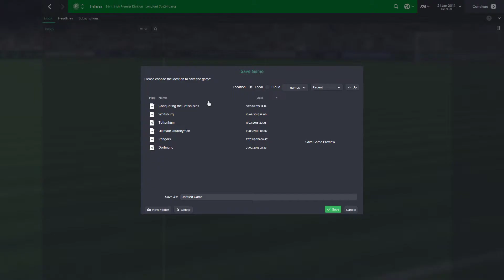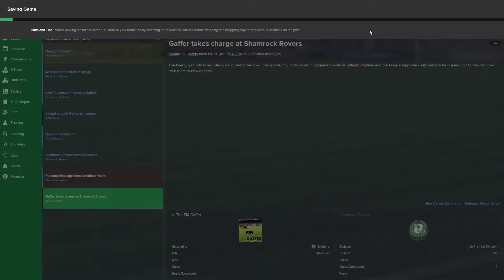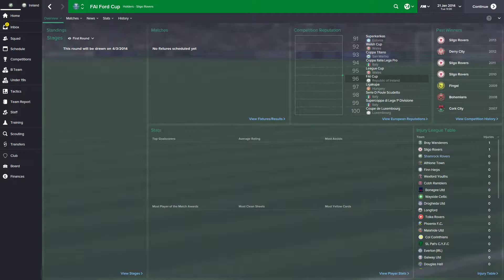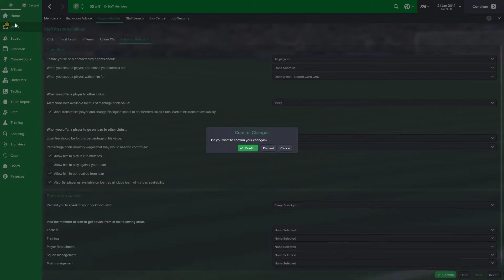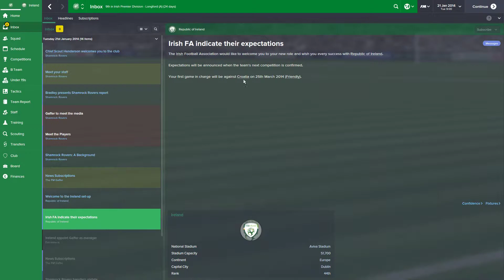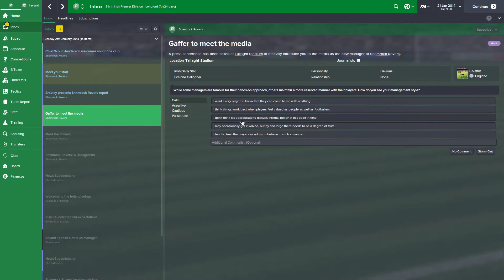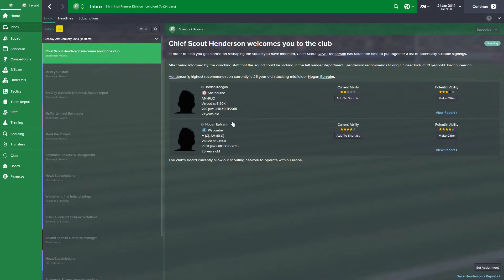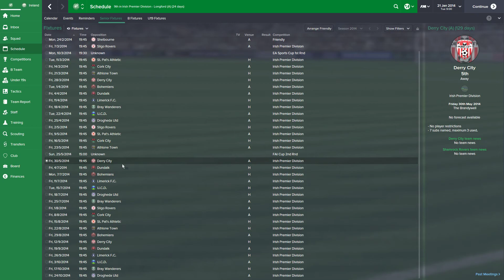Episode 1 - Improving Irish Football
Episode #1 of my Ireland save